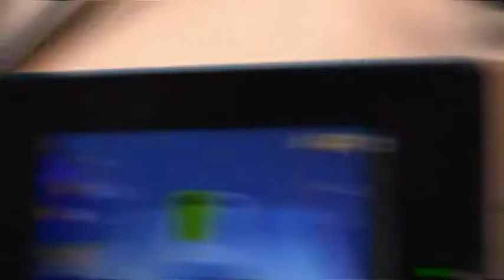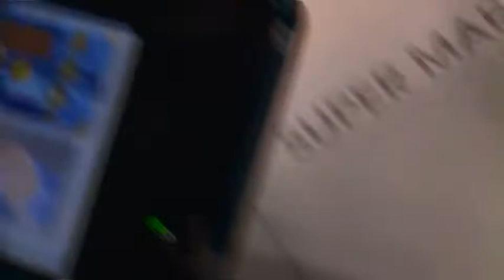New York Comic Con 2011- Saturday [Part 11] Super Mario 3D Land [End of Saturday]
My adventures at the 2011 New York Comic Con